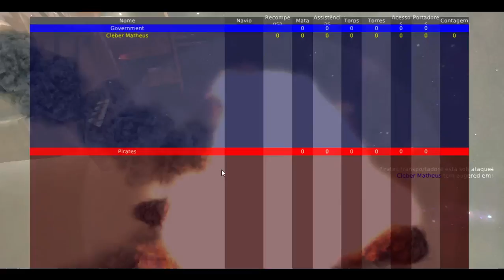Moon Breakers #1[TWITCH]